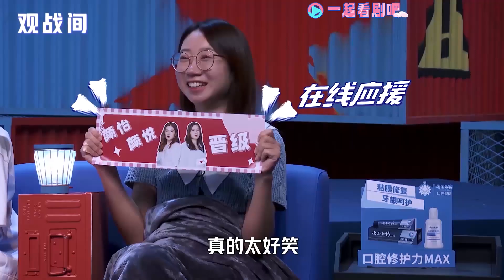流感来袭！感冒药价比黄金：比小阳人还难受，靠奥司他韦续命！|脱口秀大会S5 ROCK&ROAST